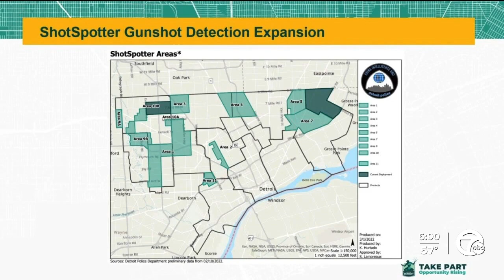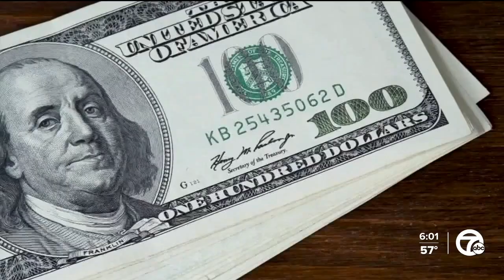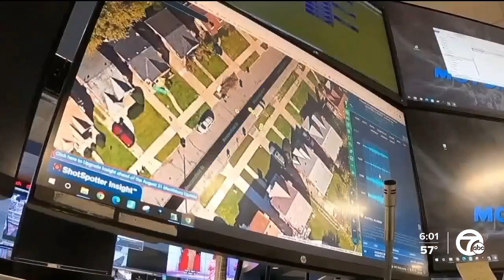Detroit City Council again postpones vote on expanding ShotSpotter technology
Saving lives in Detroit is at the center of a strong debate over a cutting-edge tool designed to fight crime. However, opponents say expanding ShotSpotter technology is costly and unproven.